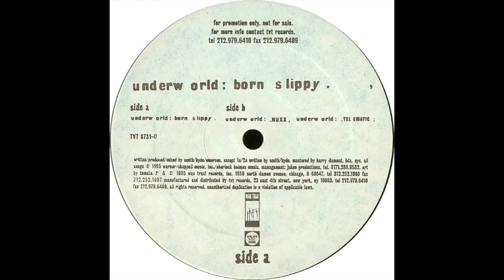Underworld - Born Slippy (Alma & Mater Edit)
EP : Alma & Mater Disco Edits
Label : Ancient Future Now [AF_EXTRA01]
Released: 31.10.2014